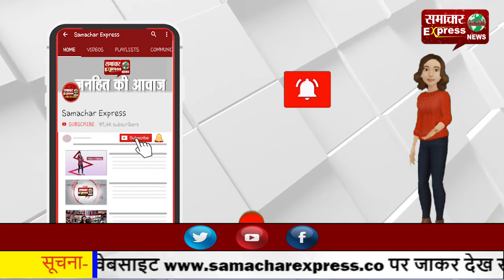सीएम सिटी में सडक़ों पर उतरी आंगनवाड़ी वर्कर्स, पीओ ऑफिस का किया घेराव